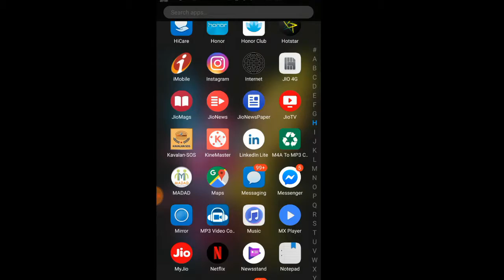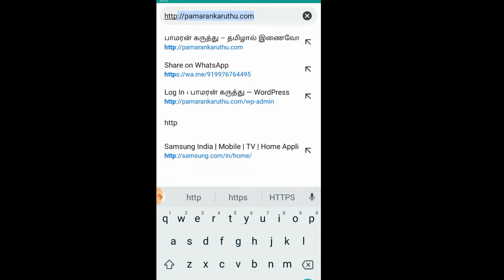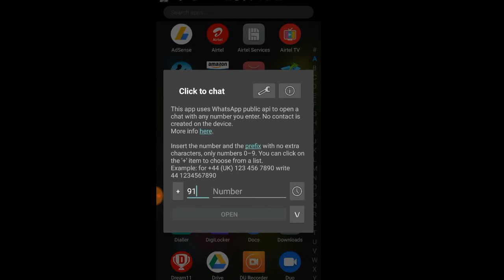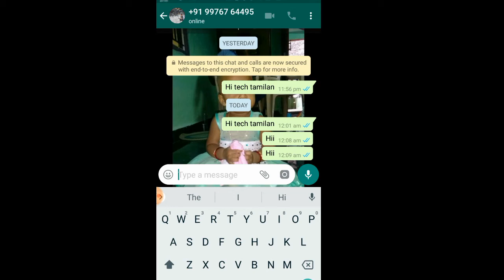2 Easy way to send a message in WhatsApp without saving a number | Tech Tamilan Whatsapp Tricks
Most of us thinking, we need to save a contact to send a message in WhatsApp. But it's not necessary. Here I have provided 2 methods to send a message without save a mobile number.

Learn all technology updates in Tamil. Also you can learn Blogging Tutorials in Tamil, Excel Basics in Tamil, Digital Advertising Technology in Tamil and Successful Entrepreneurs story in Tamil.

அறிவியல் மற்றும் தொழில்நுட்பம் சார்ந்த செய்திகளை தமிழில் படித்து தெரிந்துகொள்ள டெக் தமிழன் உடன் இணைந்திருங்கள்.